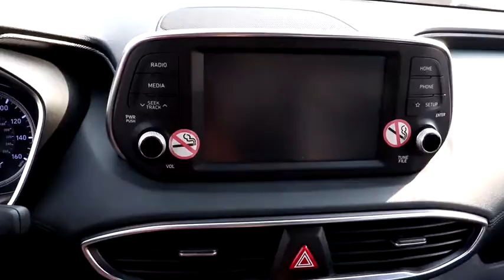2019 Hyundai Santa Fe Matteson, Lansing, Oak Lawn, Northwest Indiana, Chicago, IL P19031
Symphony Silver Used 2019 Hyundai Santa Fe available in Matteson, Illinois at South Chicago Dodge. Servicing the Lansing, Oak Lawn, Northwest Indiana, Chicago, IL area.
2019 Hyundai Santa Fe SE - Stock#: P19031 - VIN#: 5NMS2CAD4KH105486

Clean CARFAX. AWD. Priced below KBB Fair Purchase Price! Recent Arrival! Silver 2019 Hyundai Santa Fe SE 2.4 AWD 8-Speed Automatic with SHIFTRONIC 2.4L I4 DGI DOHC 16V LEV3-ULEV70 185hp$$$ Priced To Sell Fast!! $$$ Many Cars under $10k and under $5K!! 21/27 City/Highway MPGAwards:* JD Power Initial Quality Study (IQS)Welcome to the South Chicago CDJR website, a fast and convenient way to research and find a vehicle that is right for you. Whether you are looking for a new or used Chrysler, Dodge, Jeep or Ram car, truck, or SUV you will find it here. We have helped many customers in or near Blue Island, Burbank, Calumet City, Chicago, Cicero, Evergreen Park, Harvey, La Grange, Maple Park, Matteson, Oak Lawn, Oak Park, Orland Park, Palos Heights, Palos Hills and Tinley Park find the Chrysler, Dodge, Jeep or Ram of their dreams! We know that prospective customers are extremely well educated when researching their next vehicle. South Chicago CDJR has made it easy to get all the available vehicle information so you can spend less time researching and more time enjoying your purchase.